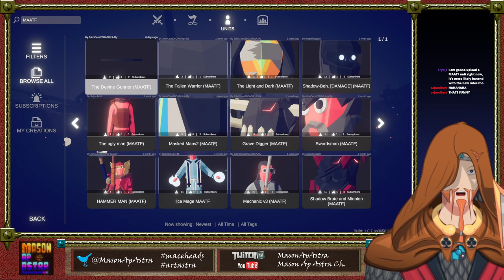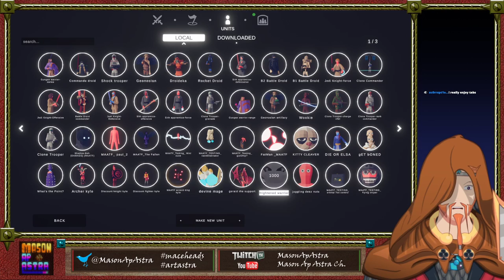Random shizz and talk about MAATABS III! TABS!